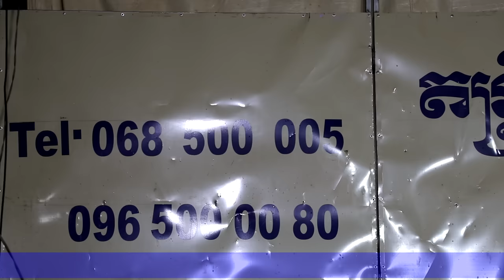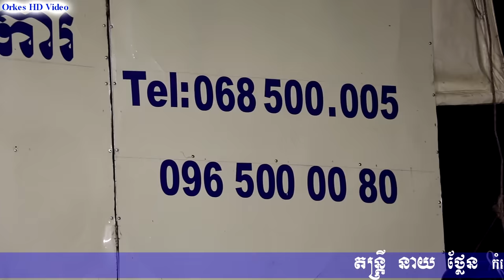មិនធម្មតា ស្ពាយអង្កររកការងារធ្វើ+យក្សកើតអេដស៍+មួយយប់ទល់ភ្លឺលឺតែផ្លាប់ៗ Talong Orkadong នាយថ្លែន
មិនធម្មតា ស្ពាយអង្កររកការងារធ្វើ+យក្សកើតអេដស៍+មួយយប់ទល់ភ្លឺលឺតែផ្លាប់ៗ Talong Orkadong តន្ត្រីនាយថ្លែន

អរគុណពុកម៉ែបងប្អូនដែលបានទស្សនា។ សូមបងប្អូនមេត្តាជួយចុច
រាប់អានពីខ្ញុំបាទ។​
ខ្ញុំនឹងព្យាយាមថតវីឌេអូ អកកេះ អកកាដង់ល្អៗដើម្បីជូនបងប្អូនទស្សនា
Welcome to Orkes HD Video channel! I will upload videos showing about Orkes Orkadong, Phlengka, Phleng Khmer that can make you all
Khmer Music Instruments
Orkes Orkadong, Phlengka, Phleng Pin Peat, Piano, Organ, Guitar